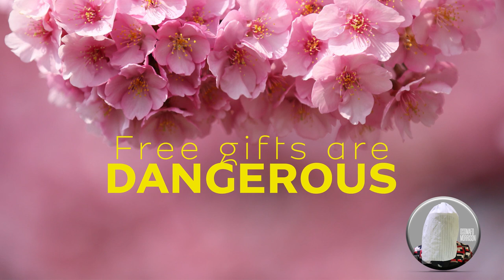FREE GIFTS ARE DANGEROUS PART (1A)